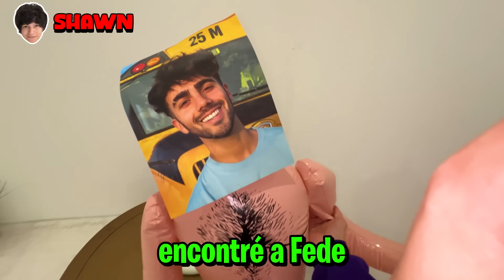COMPRE UN PAYASO EN LA DEEP WEB (broma)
hola amigos, en este video les hice una broma a mis amigos @StokesTwins comprando un

Fede